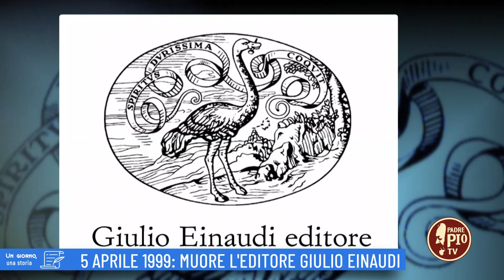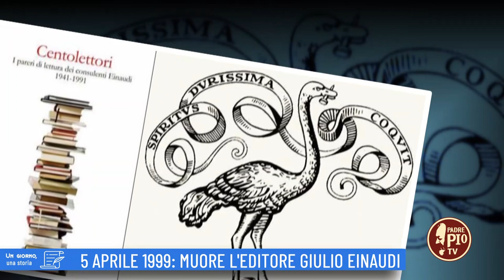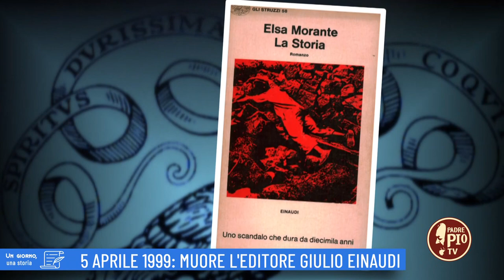5 aprile 1999: Muore l'editore Einaudi (Un giorno, una storia 5 Aprile 2022)